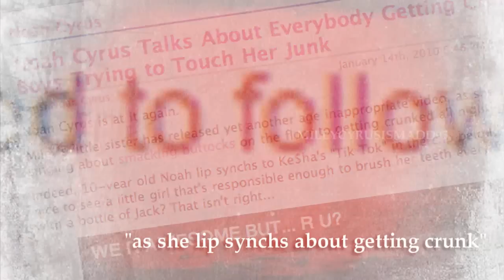- noah is only human. {SUPPORT VIDEO}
i loooooved this song, so much.
so of course i had to make a video for it, i havent been on youtube that much lately, im so busy with my life, and my other hobbies.
i will be uploading more videos soon, this video is abit rushed, but i wanted to hurry up and finish it.

i missss everyone.
and i hope you enjoy the video,

illllllllly.